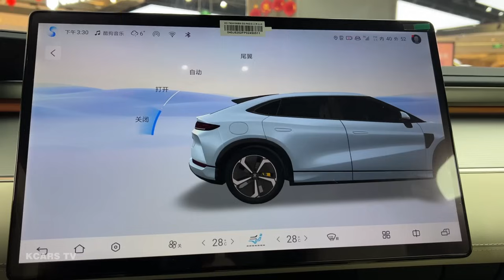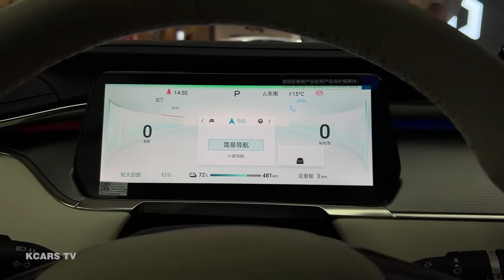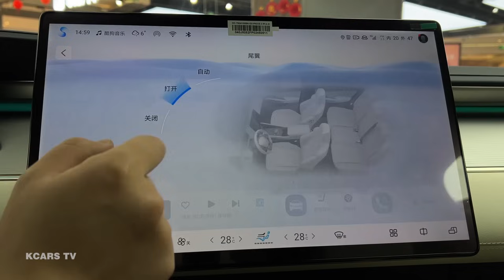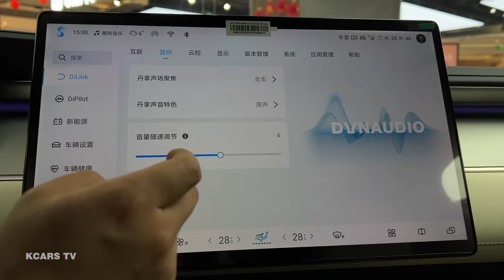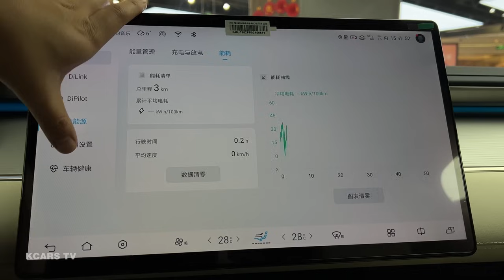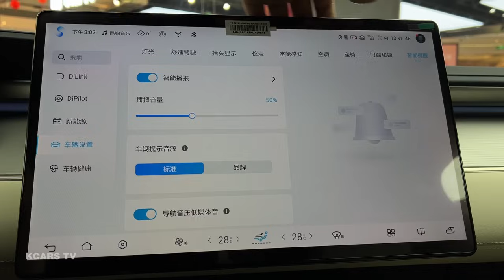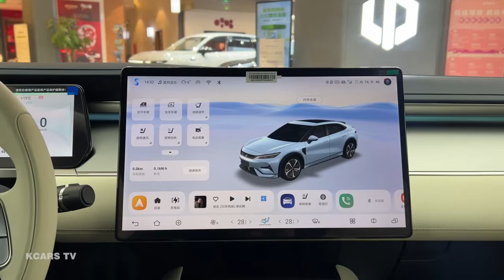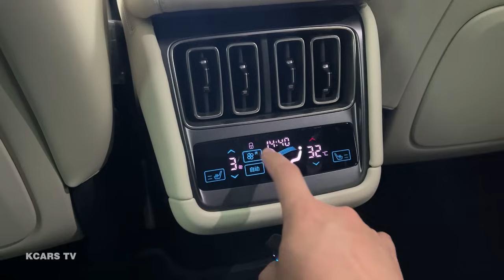New 2024 BYD Song L – Visual Experience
Power: EV
Horsepower: 313 hp
Torque: 360 Nm
Maximum output: - rpm
Maximum torque: - rpm

Length: 4840 mm
Width: 1950 mm
Height: 1560 mm
Wheelbase: 2930 mm

Approach Angle: 16°
Departure angle: 19°
Wind resistance: 0.25 cd